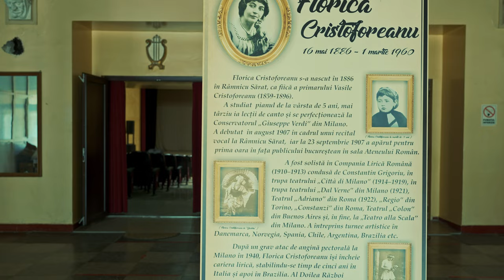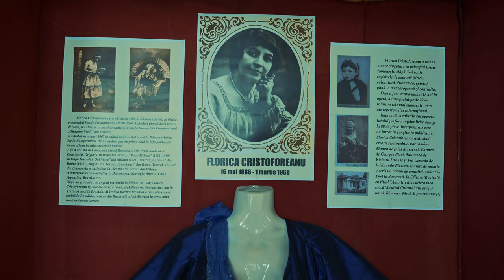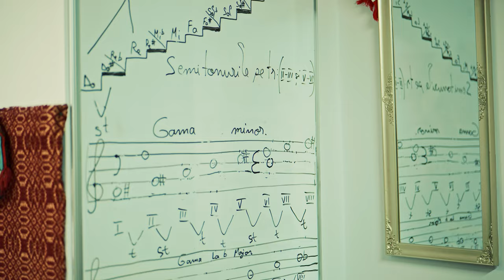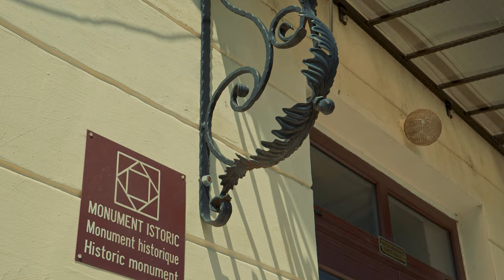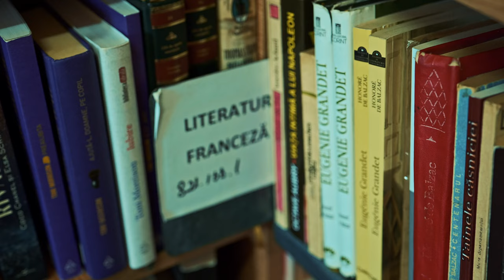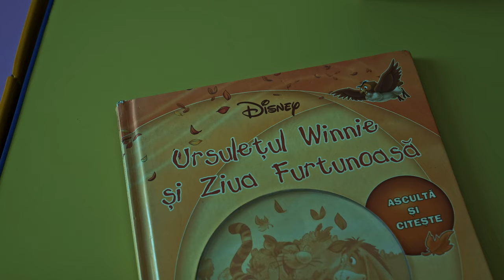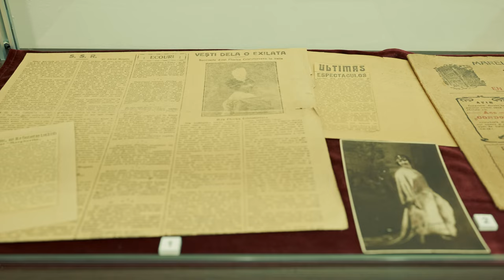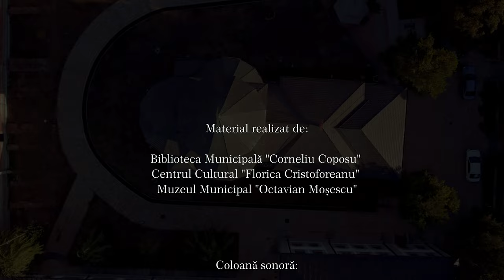Documentar - Ramnicu Sarat